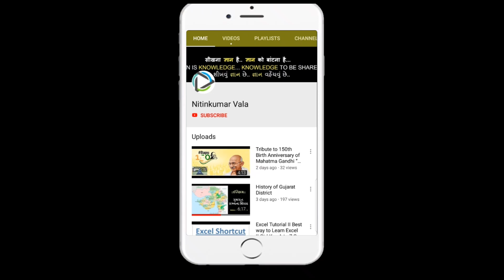Teaser Comparsion Kabir singh Vs Arjun Reddy| Shahid Kapoor | Kiara Advani| Vijay Deverkonda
Kabir Singh teaser
shahid kapoor,
Shahid Kapoor new movie
kiara advani, New trailer,

kabir singh teaser